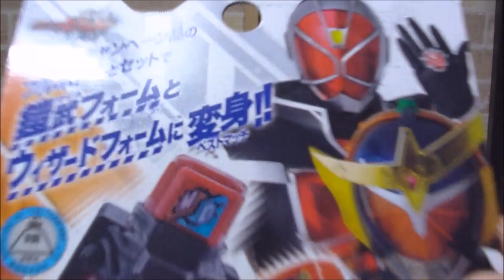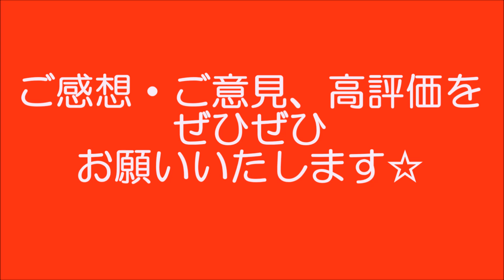ウィザードフォーム ガイムフォーム へ 変身 ☆ 仮面ライダービルド DX魔法使い&オレンジフルボトルセット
今回は、2018年3月10日にバンダイから発売された 仮面ライダービルド DX魔法使い&オレンジフルボトルセット を開封して遊んでみました☆

仮面ライダービルド DX魔法使い&オレンジフルボトルセット

仮面ライダービルド 変身ベルト DXビルドドライバー